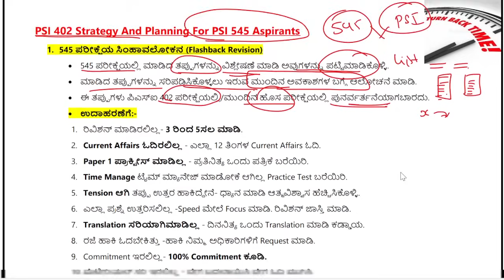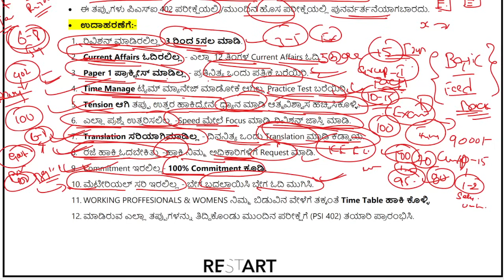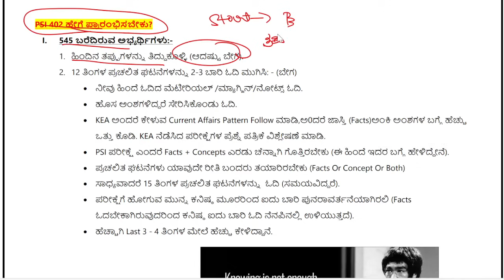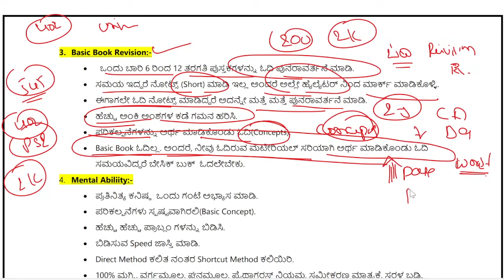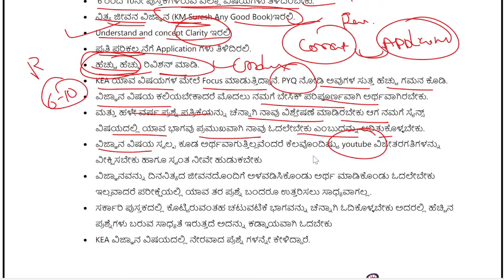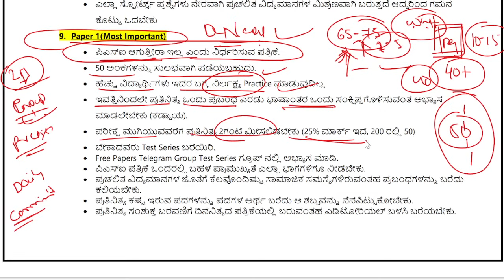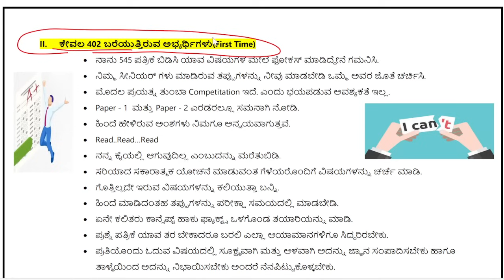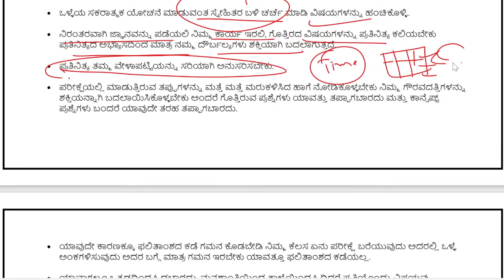402 PSI Exam Startgy|ಈ ತಪ್ಪುಗಳು ಮತ್ತೆ ಮರುಕಳಿಸ ಬಾರದು|545 Exam Analysis & Solution for Many Question.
Restart ಎಂಬಂತೆ ಇಂದಿನ ಪರೀಕ್ಷೆಗಳಲ್ಲಿ ಮಾಡಿದ ತಪ್ಪುಗಳನ್ನು ಹೇಗೆ ಸರಿಪಡಿಸಿಕೊಳ್ಳಬೇಕು ಮತ್ತು ಯಾವ ತಂತ್ರಗಾರಿಕೆಯನ್ನು ಉಪಯೋಗಿಸಿದರೆ ಮುಂದಿನ ಪರೀಕ್ಷೆಗಳಲ್ಲಿ ಪಾಸ್ ಮಾಡಬಹುದು ಎಂಬುವ ಸಂಪೂರ್ಣ ವಿಡಿಯೋವನ್ನು 402 PSI ಅಭ್ಯರ್ಥಿಗಳಿಗೆ ಹಿತದೃಷ್ಟಿಯಿಂದ ಸಾದರ ಪಡಿಸುತ್ತಿದ್ದೇನೆ.